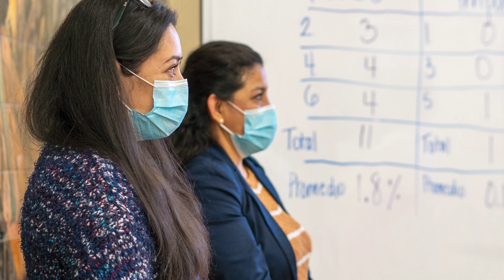Careers in Clinical and Translational Research - Dr. Allison Orechwa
Anyone can join the exciting field of Clinical and Translational Research! In this brief video, Allison Orechwa, PhD, MBA, lists the different phases of research and types of people involved in translating scientific discoveries to better health.